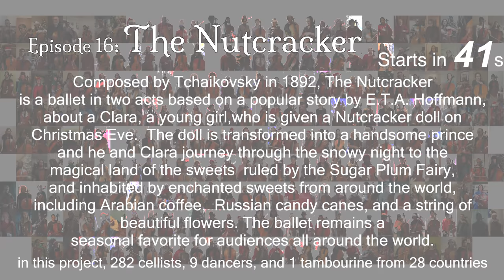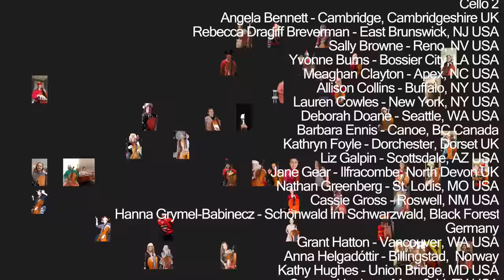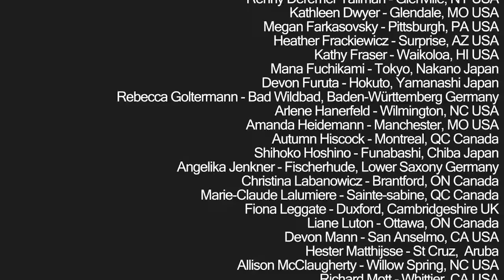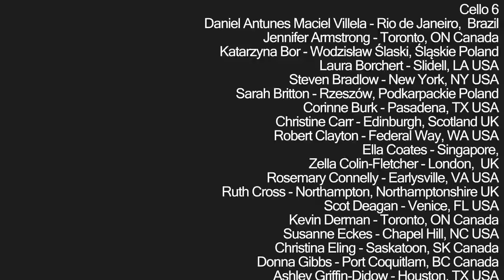Global Cello Project 16 "THE NUTCRACKER" by Tchaikovsky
282 cellists 9 dancers and 1 tambourine from 28 countries!

This is the 16th video created to connect with other cellists across the world, and create something to collaborate on during COVID times.  This project continues to grow solely through word of mouth and social media sharing.  Thank you cellists!

ALL PROJECTS ARE OPEN TO ALL CELLISTS AT ALL LEVELS:
if you play the cello, JOIN THE NEXT ONE!